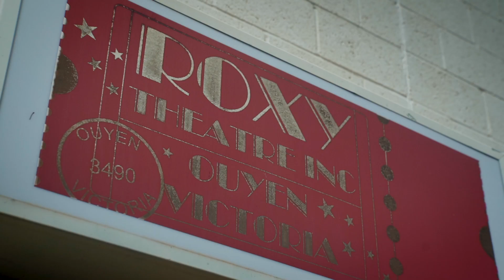Mallee Track Community Projects - Ouyen Inc.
Find out more about Ouyen Inc. and the role the group plays in delivering vital projects and initiatives for the Ouyen Community.